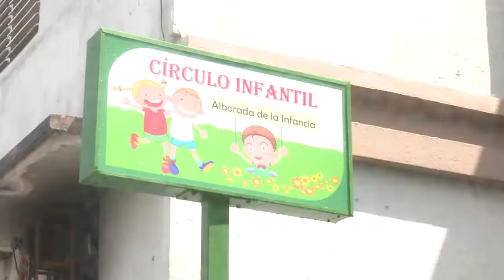Continúan labores constructivas y de remozamiento en centros educativos del territorio.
El sector educacional desarrolla acciones con vistas al reinicio del curso escolar. Actualmente existen varias problemáticas en las que trabajan directivos y el claustro docente para el próximo comienzo del período lectivo.